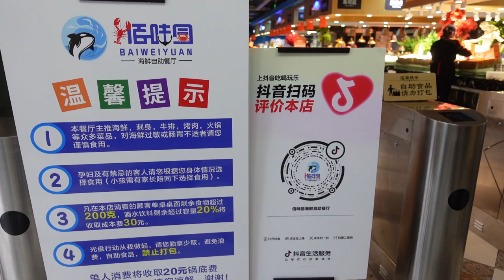【台灣人大陸自由行】/大陸五線城市【張家界】，年輕人閒聊張家界生活環境/ 大陆五线城市【张家界】，年轻人闲聊张家界生活环境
我在大陸自由行行程中，與大陸五線城市張家界年輕人閒聊張家界生活環境及旅遊，跟台灣G色媒體所報導的完全不一樣，大陸現今連五線城市生活都很好了，台灣那些G顏色的人不要再騙台灣民眾下去了，只有親身來大陸體驗就會明白。
我在大陆自由行行程中，与大陆五线城市张家界年轻人闲聊张家界生活环境及旅游，跟台湾G色媒体所报导的完全不一样，大陆现今连五线城市生活都很好了，台湾那些G 颜色的人不要再骗台湾民众下去了，只有亲身来大陆体验就会明白。